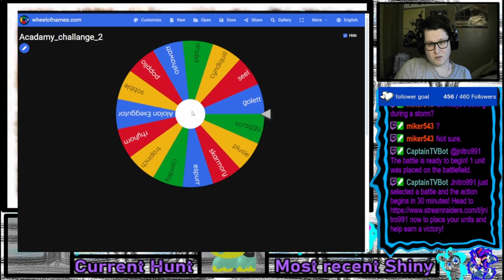The Pokémon Shiny Academy Challenge: Shiny Golett